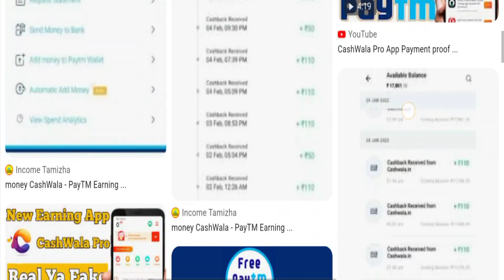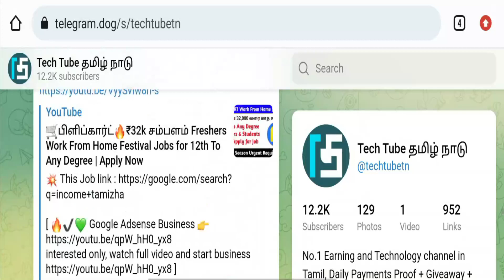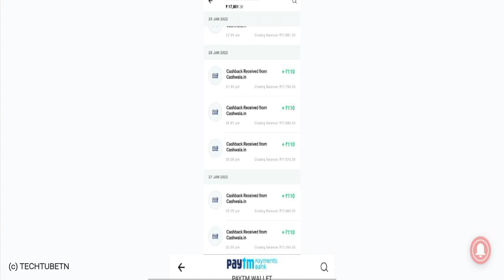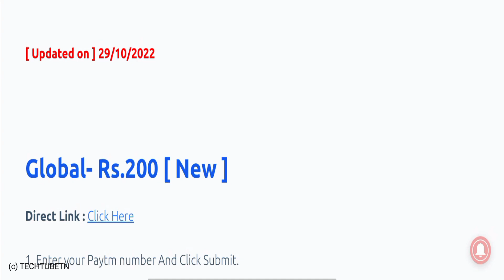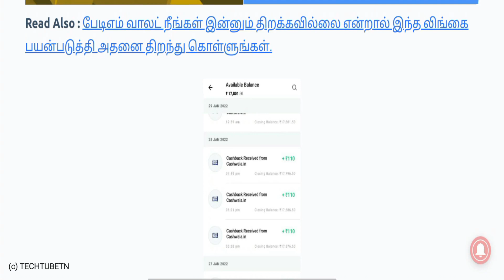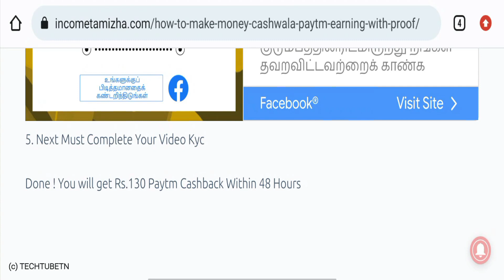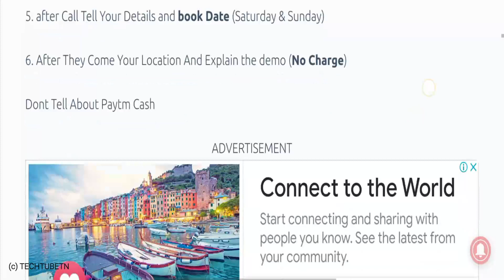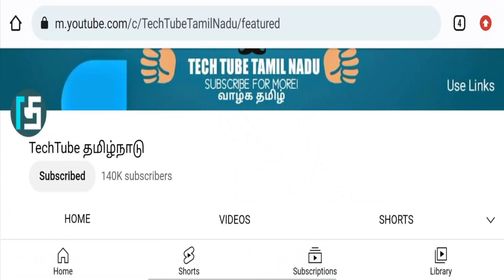🔥தினமும் Onlineல் ₹200 to ₹500 வீட்டில் இருந்து சம்பாதிக்கலாம் | Easy Cashwala Latest Working Tasks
In this video I'm going to show you how to make money from data entry jobs without investment in Tamil.